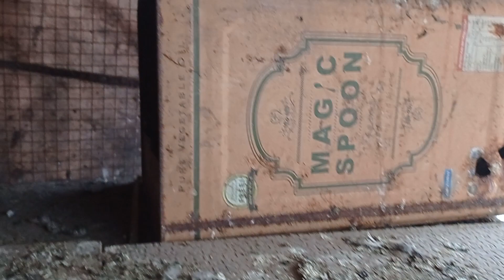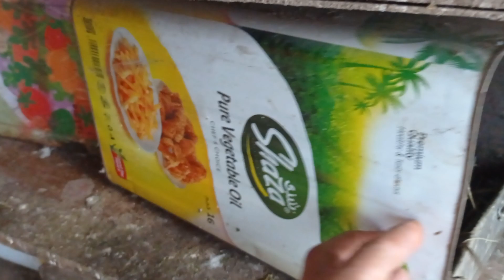فروخ اليمام😃/فقص بيض اليمام القمري .. ؟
》》》👈الله المستعان 👉《《《

0:00  تشاهدون بالفيديو
2:00  شرح عن الموضوع
4:00  يبدا الفيديو بالتفاعل
6:00 مواضيع هامه وشرح
8:00  مزحه صغيره فكاهه
10:00   انهاية